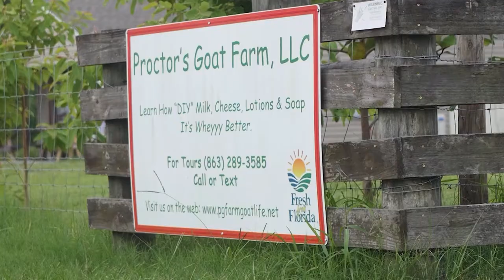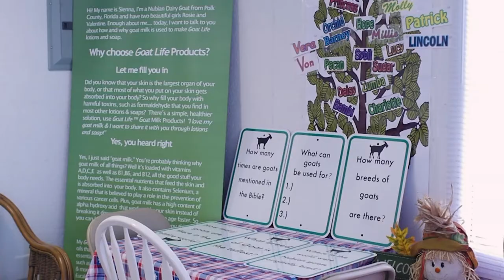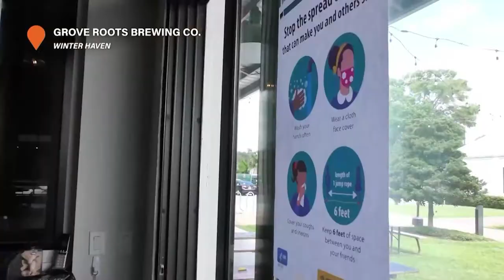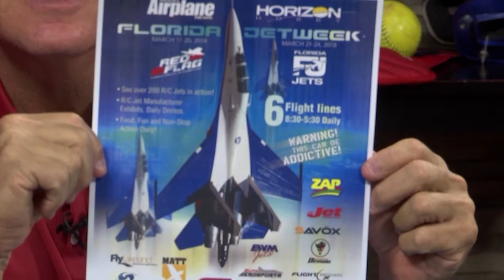Central Florida's Sports Central TV Show on PGTV #377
On this episode of Sports Central, hosts Mark Jackson and Sam Baker chat with director of City of Lakeland's Parks & Rec department Bob Donahay, and head coach of Lake Gibson H. S. wrestling Danny Walker. We also pay tribute to the late Frank Tiano.

Show Packages: FHSAA Girls' Basketball State Championship 2019, Proctor's Goat Farm, Athlete Spotlight: Bartow High School Cheer Team

Next Live Show: March 5, 2021